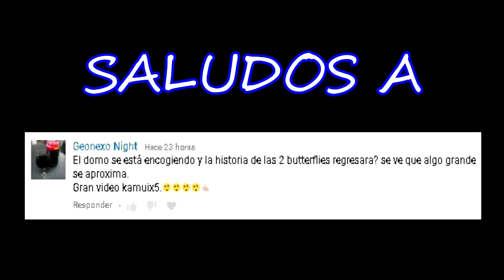COMICS DE SVTFOE EN ESPAÑOL (LOQUENDO) PARTE 63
y ahora les traigo otra parte de esta historia janna y tom, espero que la disfruten nos vemos en un proximo video, cuidense, chao.
CREDITOS: